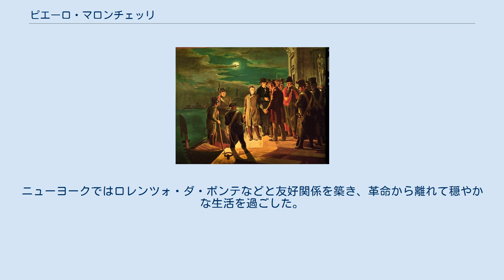ピエーロ・マロンチェッリ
ピエーロ・マロンチェッリ(イタリア語: Piero Maroncelli、1795年9月21日 - 1846年8月1日)は、イタリアのイタリア統一運動時代の音楽家、作家、愛国者。
ロマン主義的文学雑誌『コンチリアトーレ』に協力し、シルヴィオ・ペッリコ投獄の要因となった。
 ピエーロ・マロンチェッリは1795年9月21日、教皇領の大都市フォルリに生まれた。
五人兄弟の三番目の子供であり、故郷で古典主義を学んだあとはナポリ王国の首都ナポリに出てナポリ音楽院に入学、文学や音楽についてを学んだ。
マロンチェッリを教えた人物としてはオペラ作曲家のジョヴァンニ・パイジエッロやニコロ・アントニオ・ジンガレッリが知られ、また学友にはサヴェリオ・メルカダンテやヴィンチェンツォ・ベッリーニなどがいた。
これが後の作家、音楽家としてのキャリアに結び付いていく。
 ナポリ留学中はフリーメイソンとの関わりを持ち、その結果1815年には弟のフランチェスコとともにカルボナリに入党した。
ジョアシャン・ミュラの死後は故郷フォルリに戻り、その後ボローニャに拠点を移してサンテ・アゲッリなどと文通での交流を持った。
しかし自由主義的な活動を展開していたことから父親にフォルリに呼び戻され、ヤコブへの賛美歌などを半強制的に作詞・作曲させられた。
これは現在の教皇領のキリスト教的国家体制に反逆の意志はない事を証明するためであったが、結局マロンチェッリは捕えられローマのサンタンジェロ城に投獄された。
 数ヶ月後には、マロンチェッリは共犯者の名前を口に出す事なく、また自由主義・立憲主義的な思想も確固たる証拠が得られなかったため解放される。
解放後はパヴィアの音楽施設で働きつつアルカンジェロ・コレッリの伝記を出版する事で生計を立てた。
またミラノ移住後はコンチリアトーレにも執筆者にこそならなかったが創刊に積極的に協力し、後にともに逮捕されるシルヴィオ・ペッリコと出会っている。
 ナポリ革命が発生すると、マロンチェッリはロンバルディアに点在する愛国的文学者と連絡を取ってイタリア諸邦の連合を訴えた。
また同時にコンチリアトーレを創刊した事で最も有力な文学者の一人であったペッリコをカルボナリに誘った。
ペッリコ自身はそれにさほど興味を示さなかったものの、マロンチェッリが弟フランチェスコに宛てた手紙がオーストリア帝国当局に発覚、その内容はペッリコのカルボナリ入党を示唆するものであった。
そのため1820年10月6日にはマロンチェッリは逮捕され、次いでシルヴィオ・ペッリコも巻き添えを食う形で拘束された。
 その後二人はペッリコ・マロンチェッリ裁判で死刑を宣告されるも減刑され、それでもマロンチェッリには懲役20年という極めて厳しい刑罰が科されている。
刑罰確定後、マロンチェッリはペッリコ同様にスピルバーグ要塞に収監され、そこでは厳しい刑務所生活の過程で癌を患い左腕を切断した。
なお、1823年にはシルヴィオ・ペッリコと再会。
 その後も投獄生活は続いたが、マロンチェッリは左腕を切断してもなお立て続けに病に襲われ体力的にも投獄は不可能と判断され、結果1830年8月1日に恩赦ののち釈放された。
その後はフォルリに戻るが、かつての自由主義的活動があだとなって教皇領からの追放を言い渡され、フランスに逃れる。
フランス在住中は未だイタリアの動向を注視していたが、病状の関係で積極的に革命に参加することはできず、最終的には音楽を追い求めてアメリカ合衆国・ニューヨークに渡った。
ニューヨークではロレンツォ・ダ・ポンテなどと友好関係を築き、革命から離れて穏やかな生活を過ごした。
 1846年8月1日、マロンチェッリは癌治療の際に切断した左腕の傷に悩まされつつ、50歳で死去した。